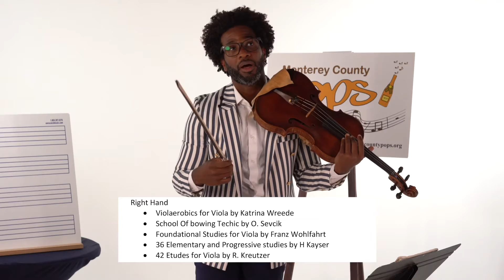Mon.Co. Pops! Pros Teach - Viola - Bryan Brasch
Welcome to the eighteen episodes of Monterey County Pops! Pros Teach.  In these programs produced by Access Media Productions (AMP) in Monterey, California, our players explain the history and traditions of their instrument and give an intermediate level master class.